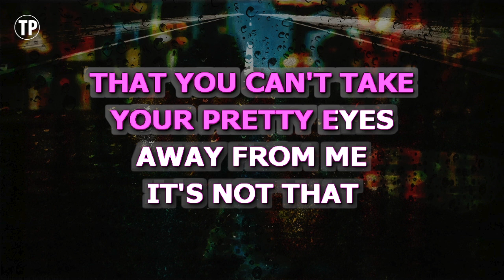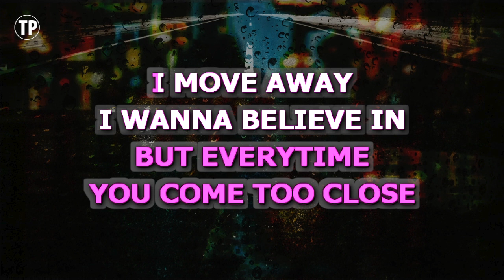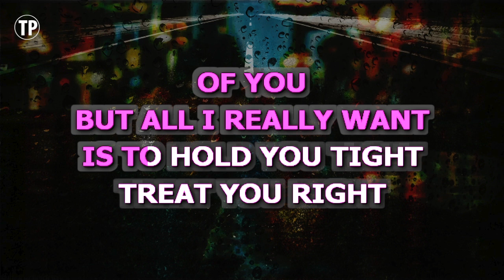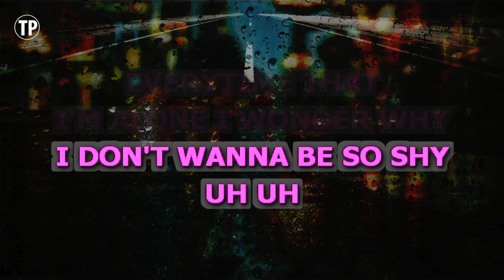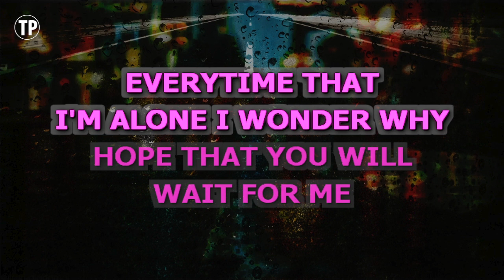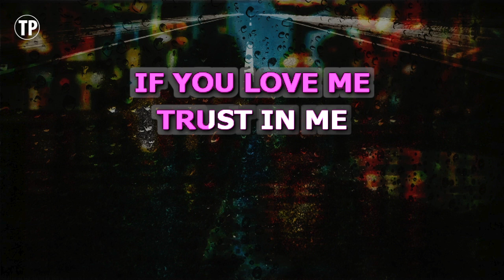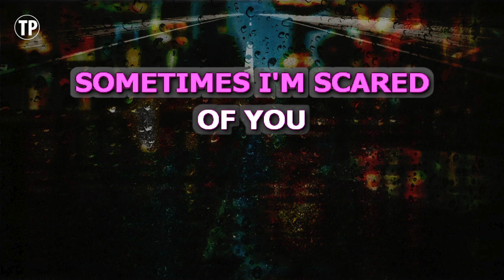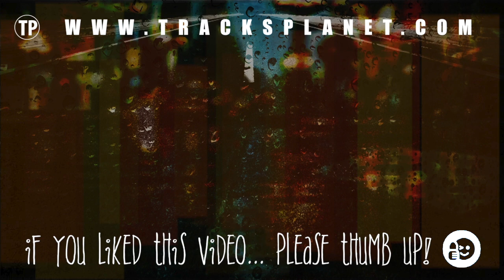Sometimes (Karaoke Higher Key) - Britney Spears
Enjoy singing along with this Karaoke Version of Sometimes as made famous by Britney Spears. (Higher Key Version)

Sometimes is a song originally recorded by Britney Spears. This version of the song has been fully re-recorded and re-arranged by Miguel Galguera

Release Notes:
· Tempo: 97 BPM
· Songwriters: JORGEN ELOFSSON
· Publishers: UNIVERSAL MUSIC-Z SONGS, UNIVERSAL MUSIC-CAREERS, UNIVERSAL MGB SCANDINAVIA